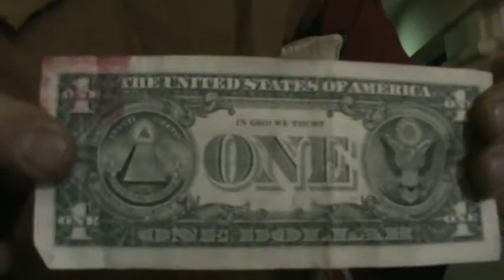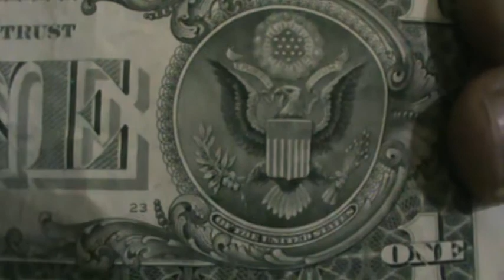COME OUT OF HER MY PEOPLE PT1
Come out of her my people is talking about UFOs aka Chariots beaming us up. it's not talking about leaving society and joining a cult whilst living out in the wilderness.